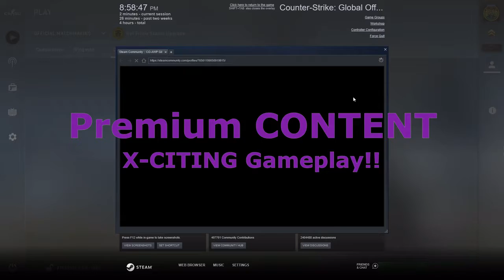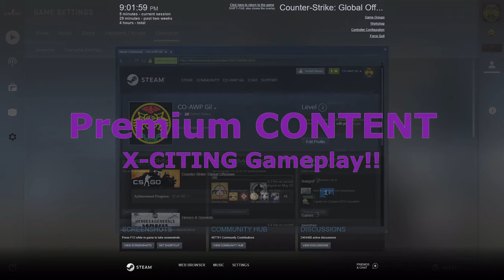The MOST EPIC GAME EVER- CS:GO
Non-stop action, the likes of which you've never seen! Hardcore video for only HARDCORE people! LET'S freakin' GO!!